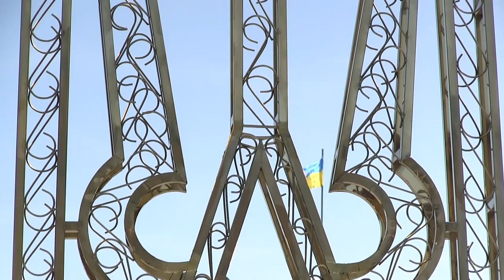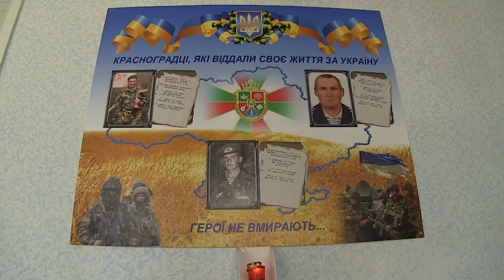День Государственного флага в Краснограде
Партнер показа День Державного прапора відзначають в Україні 23 серпня. Цього дня в містах і селах піднімають та вшановують жовто-синій символ української державності.
У Краснограді почесне право підняти над головною площею міста національний прапор було надано учаснику антитерористичної операції  Віталію Солов’ю.

Євген ТРЕТЯКОВ, голова Красноградської РДА:
І ще одна знаменна подія відбулася цього дня на Красноградщині. Замість демонтованого пам’ятника  Леніну встановили  у місті пам’ятний знак 25-річчю Незалежності України…

Автор пам’ятного знаку, Інна Коришко, працює в Красноградській міській раді. Пригадує, пропонувала на конкурс кілька проектів пам’ятника.

По завершенню урочистостей на площі в Красноградській райдержадміністрації урочисто відкрили пам’ятну дошку мешканцям району, що загинули під час антитерористичної операції.

Громада району підтримує своїх земляків, які несуть сьогодні службу в зоні АТО, розповідає сержант Сергій Сливка.

Сергій СЛИВКА, учасник АТО:
Мешканка Краснограду Світлана Скрипник подарувала воїнам обереги та вишиванку. Працювали над ними всією родиною...